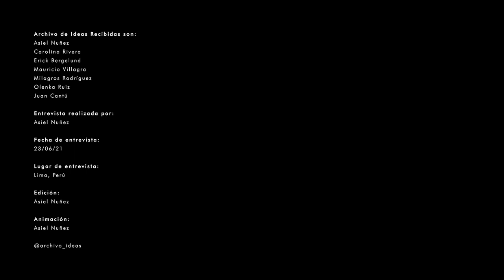#109 Fernando Puente Arnao // 51-1 Arquitectos // Supersudaca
1. Presentación
2. Origen
3. Mentores y Maestros / Influencias
4. Lugar memorable
5. Dia a día
6. Docencia / Academia
7. Procesos y aprendizajes

#109 Fernando Puente Arnao // 51-1 Arquitectos

Fernando Puente Arnao Malpartida  (Lima, Peru -1973)
Arquitecto y Urbanista es cofundador de 51-1 Arquitectos y miembro de SuperSudaca, un colectivo internacional de investigación urbana.

Su trabajo ha sido reconocido en diferentes Bienales de Arquitectura, los premios MCHAP (Mies Crown Hall Americas Prize) desde su inicio (2014, 2016, 2018 y 2022), primer premio en el concurso internacional para la ampliación del Museo de Arte Moderno de Medellín, Colombia (2010).

Su obra ha sido publicada en diversas revistas internacionales como A+U, Dezeen, Mark, C3, IW, Arquine y Plot.

Ha impartido clases, workshops y conferencias en Perú, Chile, Argentina, Ecuador, Colombia, Camboya y Australia, ha sido profesor en la Universidad de Ciencias Aplicadas, Universidad de Lima y en la Universidad UCAL (Universidad de Ciencias y Artes de America Latina).

Graduado en1995 de la Universidad Ricardo Palma (Lima-Perú) y con un Master en Dirección de Empresas Constructoras e Inmobiliarias de la Universidad Politécnica de Madrid- España en 2002.

Fundó en 2001 el estudio Becerra Puente Arnao Arquitectos, trabajando en proyectos de interiorismo y desarrollos inmobiliarios de vivienda, hasta que en el año 2005 funda 51-1 Arquitectos, un estudio de arquitectura con base en Lima.

51-1 arquitectos es un estudio de arquitectura basado en Perú (51), Lima (1).

El equipo está liderado por los arquitectos César Becerra, Fernando Puente Arnao y Manuel de Rivero.

Desde su fundación en el 2005, han trabajado en decenas de proyectos que han merecido premios y reconocimientos, así como publicaciones de sus obras en los medios internacionales más importantes. En el 2013 fueron elegidos para la III Bienal de Arquitectura Latinoamericana en Pamplona y en 2014 nominados al Iakov Chernikhov Prize (Moscú). Entre sus principales proyectos se encuentran la agencia Multivacaciones, el edificio de viviendas Infinium Golf, la Feria Gastronómica Mistura, los restaurantes IK, Maido, Cosme y Astrid&Gastón, los hoteles NM Lima y Gran Cóndor Quito (Ecuador), la Casa Pachamanca y la Casa Serpiente así como la participación en la 13ra Bienal de Arquitectura de Venecia. Su mayor éxito hasta el momento, es el primer premio en el concurso internacional para el Museo de Arte Moderno de Medellín en Colombia, inaugurado en el 2015. Actualmente trabajan en proyectos tanto en Perú como en Ecuador, España y los Emiratos Árabes.

51-1 arquitectos es uno de los estudios que conforman el colectivo internacional Supersudaca, donde cooperan activamente en investigaciones, talleres, conferencias y proyectos en los cinco continentes, habiendo obtenido importantes reconocimientos como el Primer Premio de Investigación en la IV Bienal Iberoamericana de Arquitectura (2004) por el estudio del Proyecto Experimental de Vivienda (PREVI), o el primer premio en la II International Architecture Biennale Rotterdam (2005) por el estudio del impacto territorial del turismo en el Caribe. En el 2009, fueron seleccionados por la revista inglesa ICON entre los ’20 arquitectos que cambiarán el futuro’.

Fecha de entrevista:
Lugar de entrevista: Lima
Edición: Asiel Nuñez
Animación: Olenka Ruiz